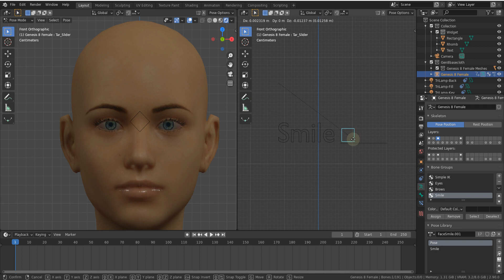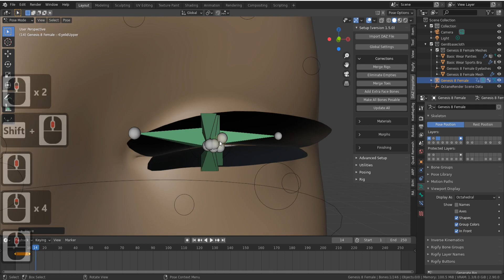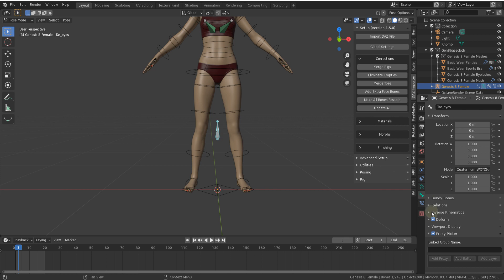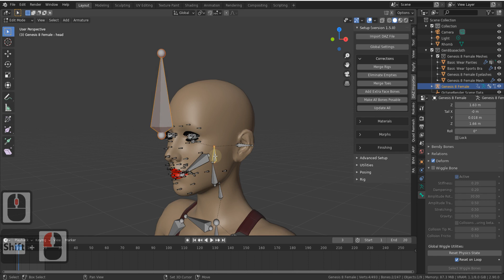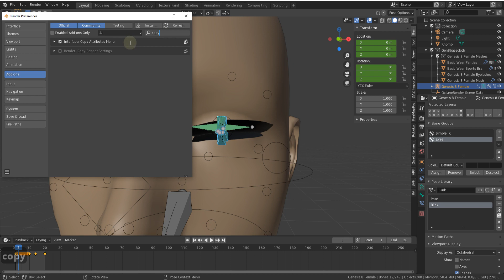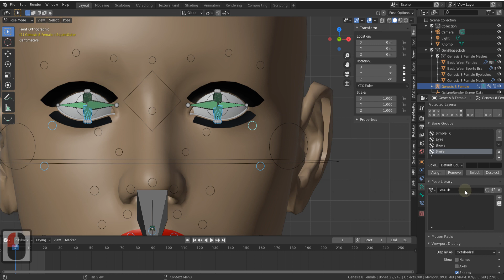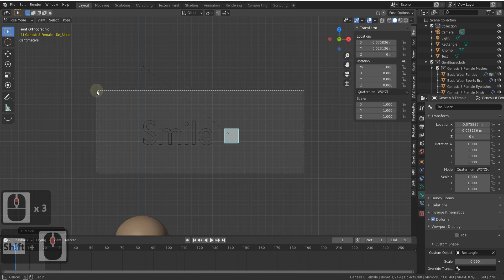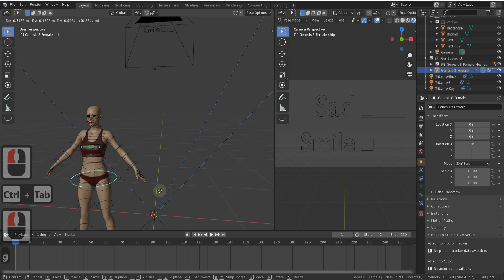Создание контроллеров и виджетов для лицевой анимации в Blender 2.9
Виджеты помогут вам в разы ускорить работу с костями в риге. Создавать их не очень сложно, это можно сделать с минимальными знаниями о риге в Blender.

Версия blend файла 2.9

webmoney:

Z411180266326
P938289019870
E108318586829